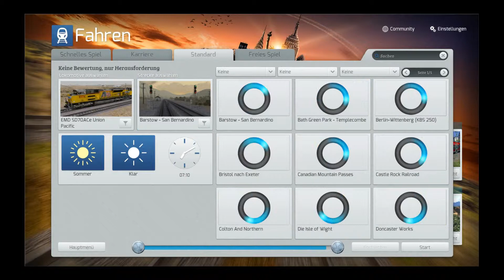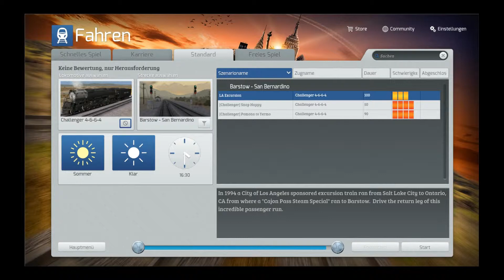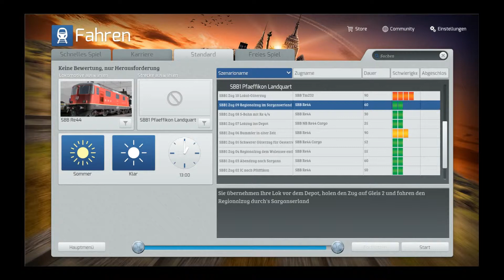RailSimulator Train Simulator #096 SBB RE44 Strecken die es auf Steam nicht gibt 1